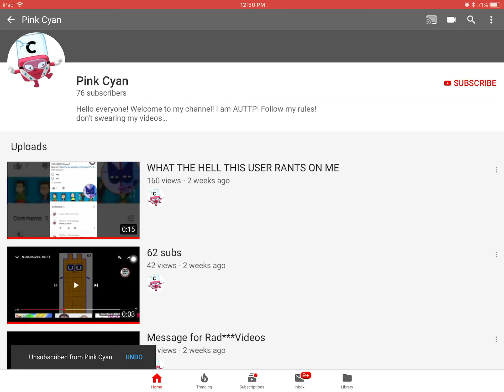I subscribe Pink Cyan ❤️🧡💛💚💙💜⭐️⭐️